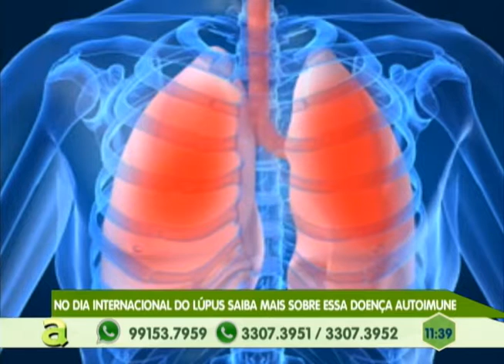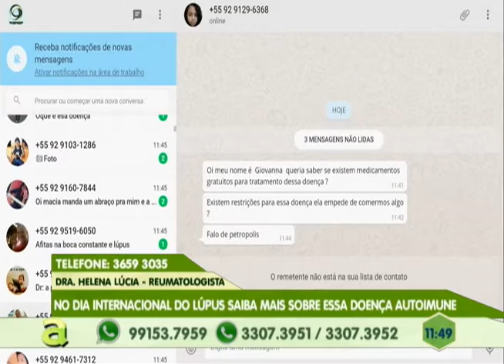Casos de virose tem aumenta em Manaus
02º BLOCO AGORA 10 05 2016 - Casos de virose tem aumenta  em Manaus